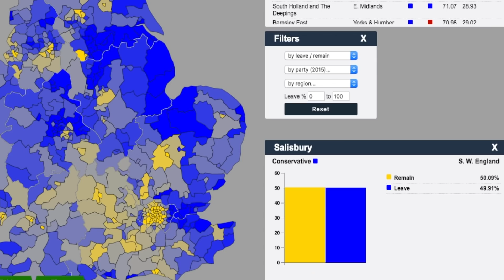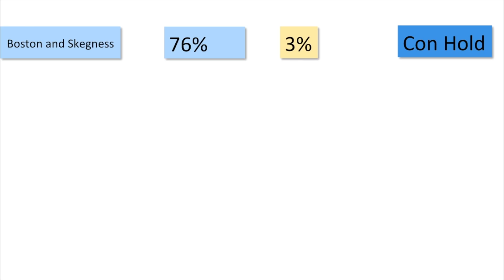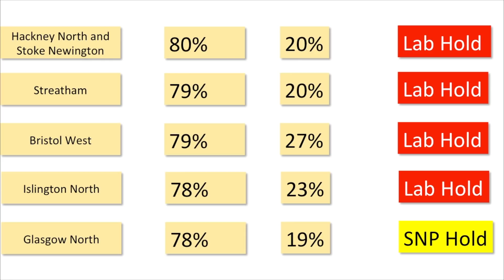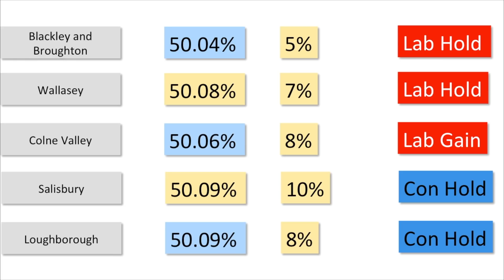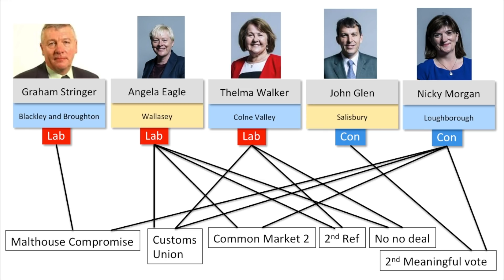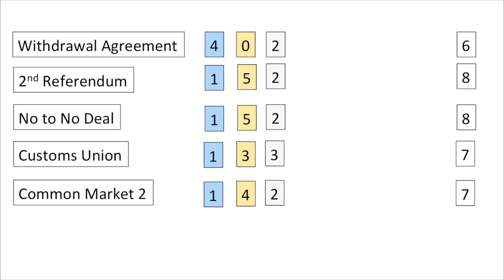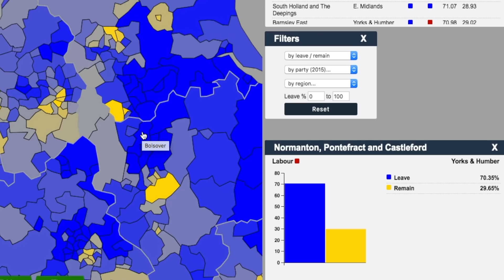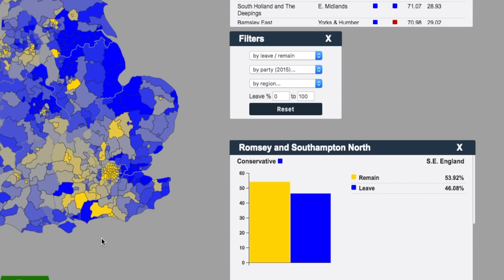BREXIT: Who wants to Revoke Article 50?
Brexit Who wants to revoke article 50. In this video I take an in depth look at the revoke article 50 petition which gained over 6 million signatures. I try to work out what Britain thinks about remaining in the EU from the petition. But also I try to figure out the affect the 2016 referendum has had on the parties. I look at how the top 5 remain and leave constituencies voted in the petition and the election in 2017 as well as the marginals. I also look at the mp's for those constituencies and look at they voted in the indicative votes to try to figure out who parliament represents more remain or leave.